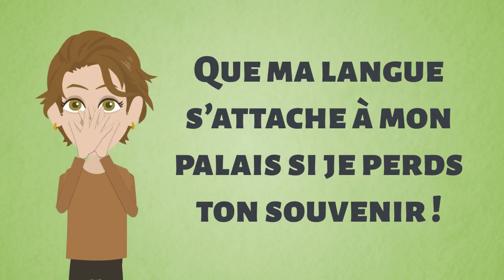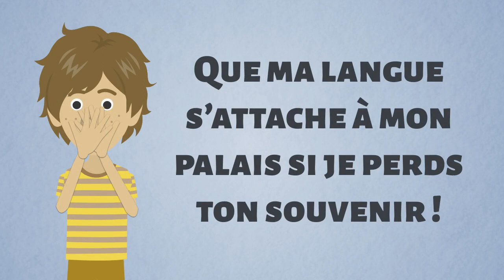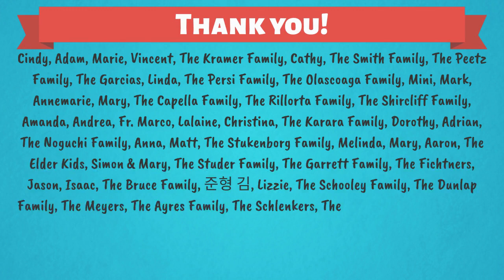Le Désert de Carême - 4ème Dimanche de Carême — Année B (Enfants Catholiques)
NOUVELLE RÉFLEXION TOUS LES MERCREDI
Créée par Isabella D'Angelo

00:00 Titre
00:11 Première lecture
02:13 Psaume
03:13 Deuxième lecture
04:23 Évangile
05:33 Réflexion